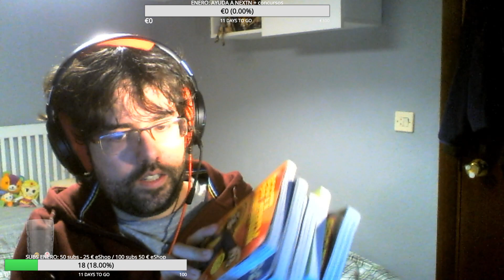Scott Pilgrim Vs The World #01 (Nintendo Switch) - I ♥ Ramona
Coincidiendo con su décimo aniversario, Scott Pilgrim vs. The World: The Game – Complete Edition es una versión completa y relanzada para Nintendo Switch, así como otras plataformas. La versión original del juego supo llevarse elogios por parte de los jugadores y crítica debido a lo colorido de sus escenarios, su jugabilidad y el gran homenaje para el cómic de Scott Pilgrim que suponía. Desgraciadamente, problemas con derechos y licencias hicieron que el juego se eliminase de las tiendas de Xbox y PlayStation, quedando por muchos años como uno de esos «videojuegos perdidos» a los que sólo un puñado de jugadores tenía acceso.